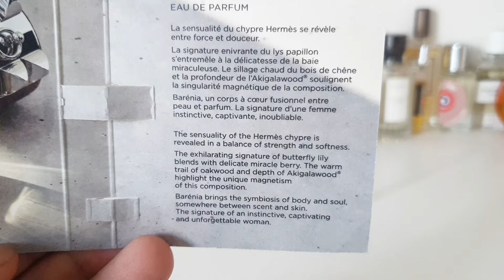Hermès BARÉNIA | Fragrance Impressions | Hi-Tech Chypre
Salut Friends, In this video I share my impressions of the new fragrance release from Hermès - Barénia Eau de Parfum by Christine Nagel (2024).